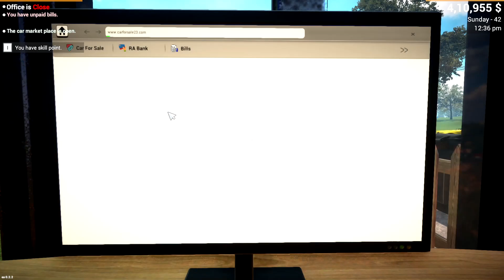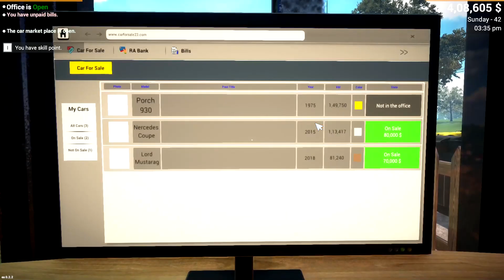FINALLY I BOUGHT A FERRARI || CAR FOR SALE SIMULATOR || #6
FINALLY I BOUGHT A FERRARI || CAR FOR SALE SIMULATOR || #4 |